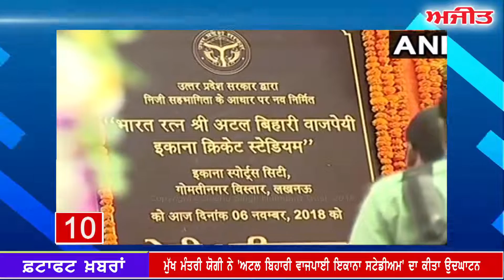Ajit Current News - ਫਟਾਫਟ ਅਜੀਤ ਖ਼ਬਰਾਂ, 06 ਨਵੰਬਰ 2018 (ਦੁਪਹਿਰ)